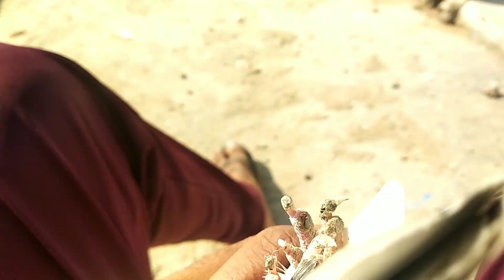मद्रासी कबूतरी बैठी आ कर छाथ पर !! try to catch new pigeon !! kabutar chath pe aaya bhar ka !!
raat nikal kar madrasi kabutari aayi kisi or kii bhoat shandar kabutri shonk kijiye